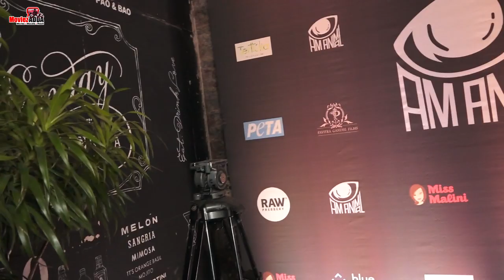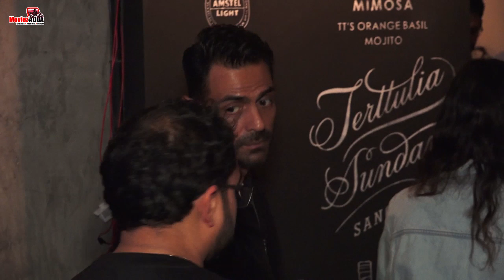Arjun Rampal और Gabriella Demetriades दिखाए दिए The Launch Unleash पर